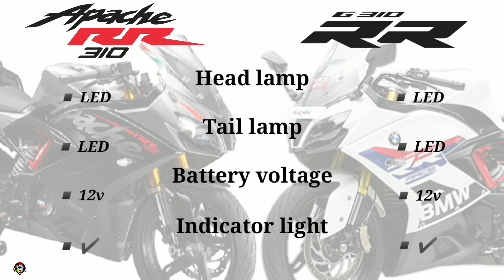TVS APACHE RR310 vs BMW G 310 RR SPECS COMPARISON